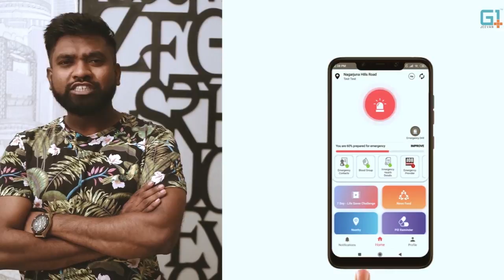Shivathmika Rajashekar Emotional Speech At Dorasaani Pre Release Event | Anand | KVR Mahendra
Shivathmika Rajashekar Emotional Speech At Dorasaani Pre Release Event

DorasaniTrailer

Movie: Dorasaani
Starring: Anand Deverakonda, Shivathmika Rajashekar, Kannada Kishore, Vinay Varma, Sharanya,Byreddy Vamsi Krishna Reddy & many others.
Producer: Madhura Sreedhar Reddy & Yash Rangineni
Co-producer: Dheeraj Mogilineni
Executive Producer: Venkat Siddareddy
Writer & Director: K V R Mahendra
Cinematography: Sunny Kurapati
Editor: Navin Nooli
Art Director: JK Murthy
Sound Design & Sync Sound: Nagarjun Thallapalli
Sound Effects: Yatiraj
Costume Designer: Nitin Reddy (B.fd, NIFT), Jeevitha Rajashekar & Bhavani Peddibhotla (Shivathmika Rajashekar)
Action Choreography: Stunt Jashuva
Choreography: Anee
Lyrics: Goreti Venkanna, Ramajogayya Sastry and Shreshta
Publicity: Anil & Bhanu
PRO: GSK Media
Direction Team: Venkatranga Reddy Manda, Nagesh Lavuri, Sateesh Gandham, Awinash Monajigari, Akhil Kethireddy, Navin Kola, Vinod Kumar KJ, Naveen Nalamasa

Movie: Dorasaani
Co-producer: Dheeraj Mogilineni
Cinematography: Sunny Kurapati
Editor: Navin Nooli
Sound Effects: Yatiraj
Choreography: Anee
Publicity: Anil & Bhanu
PRO: GSK Media